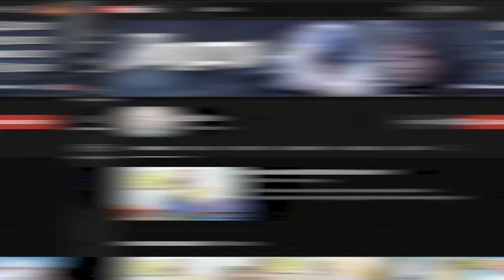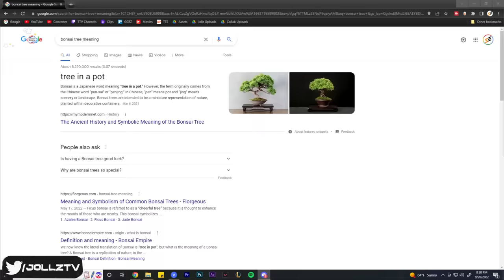SHE GOT EMBARASSED feat. CottontailVA (VALORANT MONTAGE AND HIGHLIGHTS)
Cotton got so embarrassed that she left the call! Watch me outplay my opponents with 200IQ in unrated lobbies. I really appreciate every single one of you that watched the video - don't forget to Subscribe and hit the Bell Notification to keep up to date with all of my content! Thank you and much love!